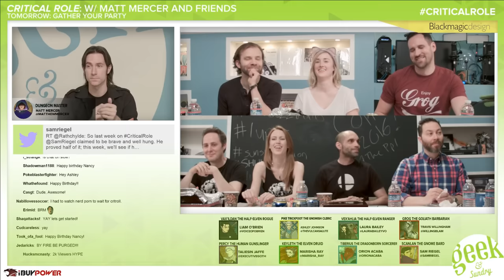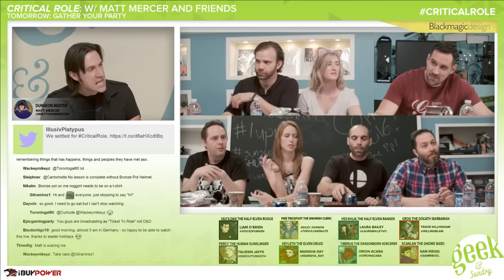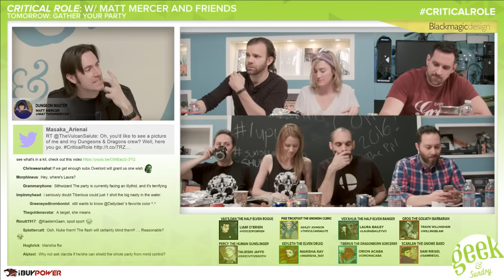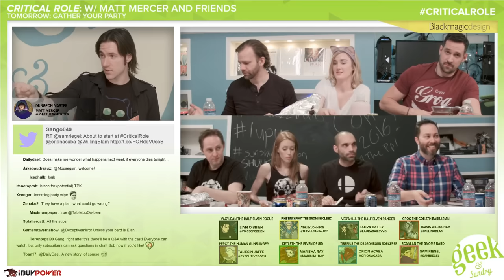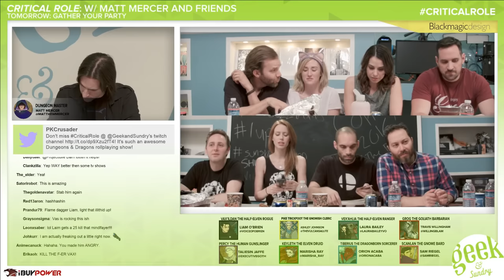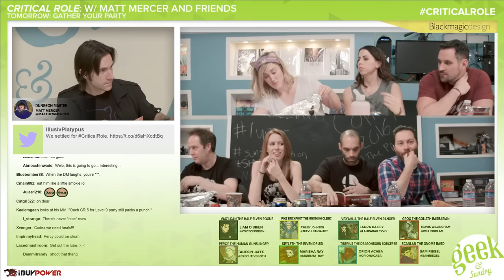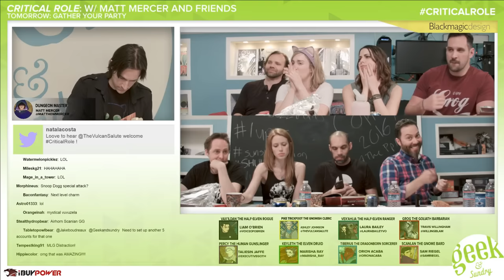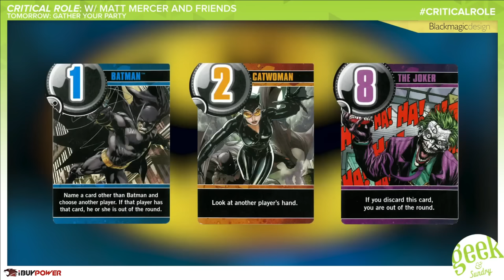Attack on the Duergar Warcamp | Critical Role: VOX MACHINA | Episode 4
Check out the Geek and Sundry Twitch stream for more, with Critical Role on Thursdays from 7-10pm

The Vox Machina form a tentative alliance with an Illithid outcast named Clarota, deep inside the caverns under Kraghammer. They learn of the creature's people and their subjugation to a mysterious being known only as Kvarn, as well as the haggard mind flayer's expulsion from the hive. Now cut off from the Elder Brain, Clarota burns with hatred for this Kvarn, and wishes to free the Illithid race from the usurping entity. In order to do so, the Vox Machina must proceed further into the deep, and reach the center of Clarota’s hive. But in order for the heroes of Emon to reach the Illithid city in the belly of Khaloor, they must get past the first flayer they encountered, as well as its small army of Duergar.

The heroes devise a plan, and fly themselves down to the center of the enemey’s war camp, to chance a risky assassination attempt on a creature that could easily break their will with a glance.

A very special thanks to @CRTranscript and all the critters for closed captions!

Concept Artwork for 'The Silver Legacy’ movie created by Jessica Mae Stover (jessicastover.com) and Greg Martin (artofgregmartin.com).